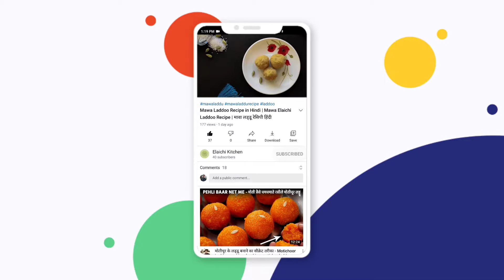Leftover Roti ka Cake | Roti ka Namkeen Cake | Elaichi Kicthen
Aaj Elaichi Kitchen me hum laaye hai Roti ke  Cake ki Recipe. Roti ka Cake bana sakte hai ghr par kaafi asaani se.
par bhi aur recipes dekh sakte hai

आज इलायची किचन में हम लाये है लेफ्टओवर रोटी  केक  रेसिपी। लेफ्टओवर रोटी  केक बना सकते है घर पर काफी आसानी से।

आव्यशक सामग्री:
6 - 8 रोटी
4 प्याज़
4 टमाटर
6 लहसुन
4 हरी मिर्च
हआरा धनिया
नमक
लाल मिर्च
1/2 टी स्पून
1/2 टी स्पून हल्दी
सूखा धनिया
हींग
1/2 टी स्पून शक्कर
तेल

विधि:
स्टेप 1:  प्याज़,अदरक, लहसुन हरी मिर्च, धनिया पीस ले ।
स्टेप 2: कड़ाही में  तेल डालकर प्याज़ वाला पेस्ट  ब्राउन होने तक भुने ।
स्टेप 3: ब्राउन होने पर टमाटर का पेस्ट डाले और पकाए और सभी सूखे मसाले शक्कर को छोड़ कर ।
स्टेप 4:  तेल छोड़ने तक भुने ।
स्टेप 5; अब एक कुकर में तेल लगा ले अच्छी  से ।
स्टेप 6: अब एक रोटी को रख कर मसल को रोटी पर फैलाये, और रोटियां रखते जाये और मसाला लगा ले ।
स्टेप 7: कुकर की सिटी निकाल कर बंद करे  धीमी आंच पर पकाए।
स्टेप 8: अब रोटी का केक तैयार है अब इसे , हरी  चटनी और सेव से सजा कर परोसे।

Essential Ingredients:
6 - 8 roti
4 onions
4 tomatoes
6 garlic
4 green chillies
Coriander coriander
Salt
Red chilly
1/2 tsp
1/2 tsp turmeric
Dried Coriander
Asafoetida
1/2 tsp sugar
oil

Recipe:
Step 1: Grind onion, ginger, garlic, green chilli, coriander.
Step 2: Add oil to the pan and cook it until the onion paste turns brown.
Step 3: When the paste turns brown, add tomato paste and cook and all the dried spices except sugar.
Step 4: Roast until the masala leaves its own oil.
Step 5; Now apply oil in a cooker.
Step 6: Now put a roti and spread the masala on the roti, and repeat the same process.
Step 7: Remove the cooker's whistle and cook on low heat.
Step 8: Now the roti cake is ready, serve it with hung curd, tomato sauce  and chutney.